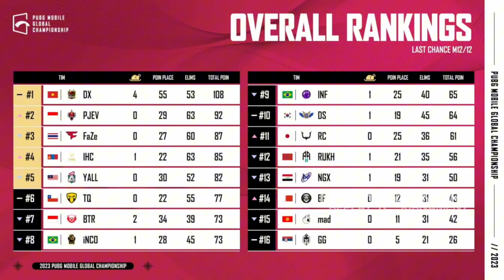MATCH 12 MAP MIRAMAR | LAST CHANCE DAY 2 | PUBG MOBILE GLOBAL CHAMPIONSHIP 2023